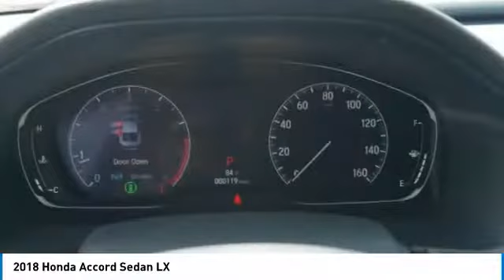2018 Honda Accord Sedan Brooklyn Center,Maple Grove,Plymouth,Minneapolis 181034A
2018 Honda Accord Sedan LX

Radiant Red Metallic exterior and Ivory interior, LX trim. CARFAX 1-Owner, ONLY 81 Miles! FUEL EFFICIENT 38 MPG Hwy/30 MPG City! Keyless Start, Dual Zone A/C, Bluetooth, iPod/MP3 Input, Alloy Wheels, Turbo Charged. AND MORE! KEY FEATURES INCLUDE: Aluminum Wheels, iPod/MP3 Input, Keyless Start, Dual Zone A/C, Bluetooth. EXPERTS CONCLUDE: The Accord has a lot of strengths on the road. The drivetrain responds quickly and provides sufficient power. The car corners well, sticking to the road with no drama, and the brakes feel natural and strong. -Edmunds.com. Great Gas Mileage: 38 MPG Hwy. Honda LX with Radiant Red Metallic exterior and Ivory interior features a 4 Cylinder Engine with 192 HP at 5500 RPM*. SHOP WITH CONFIDENCE: CARFAX 1-Owner and Qualifies for CARFAX Buyback Guarantee. OUR OFFERINGS: Check whether a vehicle is subject to open recalls for safety issues at safercar.gov Brookdale Honda has moved across Brooklyn Blvd. to our incredible new facility. You will find Minnesota's largest selection of Pre-Owned Honda's and well as the full line up of new Honda's. Need financing? We have a variety of financing terms available. Fuel economy calculations based on original manufacturer data for trim engine configuration. Please confirm the accuracy of the included equipment by calling us prior to purchase.